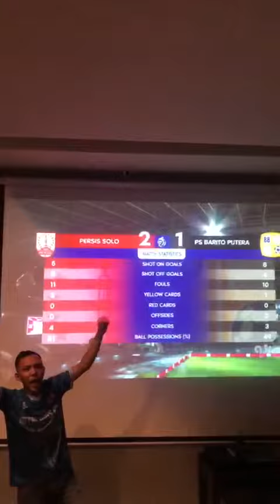PERSIS SOLO 2 VS 1 BARITO SAKJOSS E#persissolo